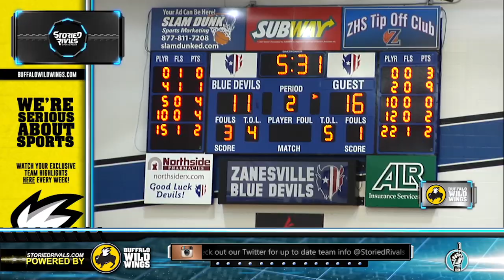HS Basketball: Beaver vs Philo [2/25/15]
Beaver Local knocks out Philo, 52-48. The Electrics dominated the first half, pulling out to a 28-17 lead at halftime.  The Beavers chipped away in the third quarter, trailing by 7 entering the final frame with momentum.  Beaver tied it up with just under two minutes left, pulling off the come from behind win over the Electrics.